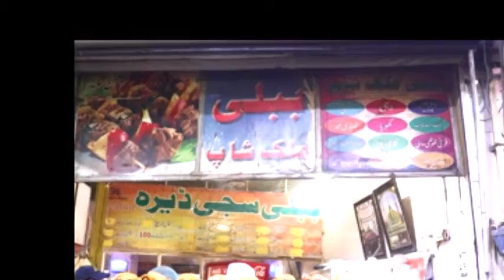BA KAMAL LOAG PART 1 BABLI WITH SHER DTV PRESENTATION PLZ SUBSCRIBE/LIKE FB PAGE/WEB SITE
EFFORTS AFTER WATCHING THIS PROGRAM BA KAMAL LOAG PRESENTATION OF DTV WNC
WE ARE AVAILABLE ON DOSTS TV FB LINKED IN .TWITTER